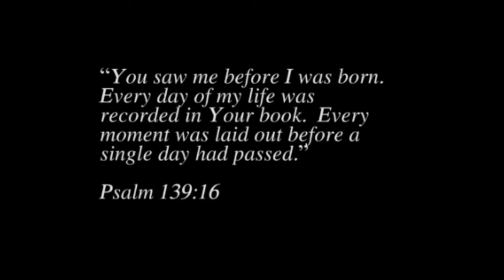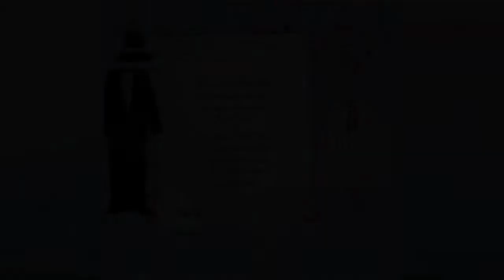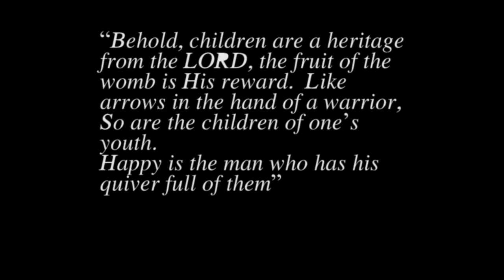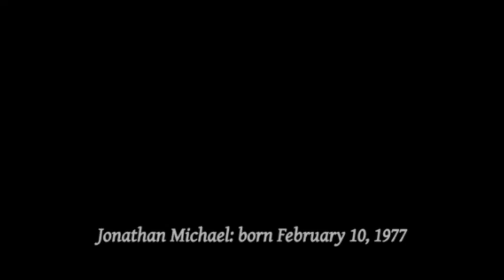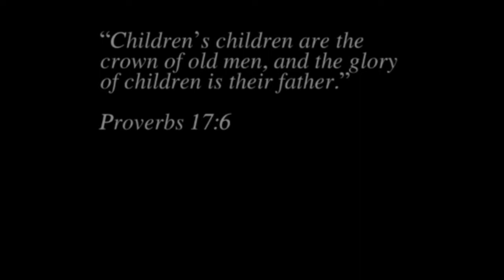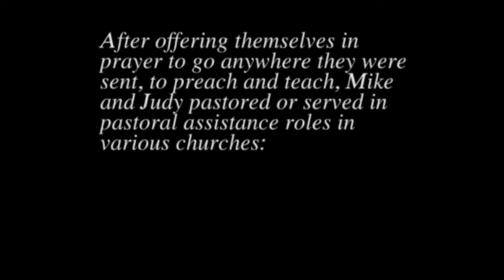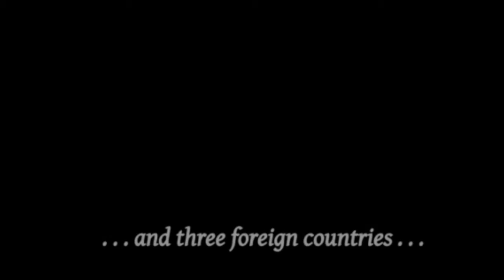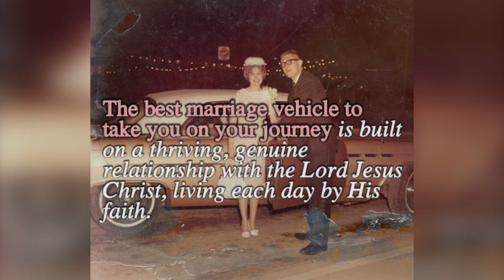Judy Davis - Our 50-Year Journey Together (A Video Slideshow)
Same script as was posted last year, but now rendered in HD! Love you Mom! Congratulations to you and Dad on 50 years of marriage!